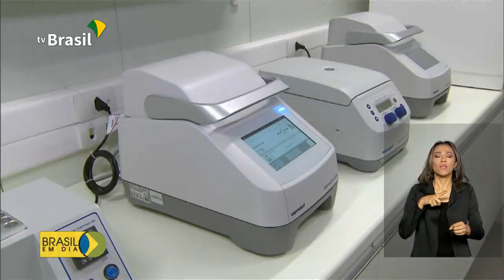Inaugurada a base do Brasil na Antártica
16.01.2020 - Depois de oito anos, o Brasil volta a operar um centro de pesquisa no Continente Antártico. A Estação Comandante Ferraz foi inaugurada com a presença do vice-presidente, Hamilton Mourão.